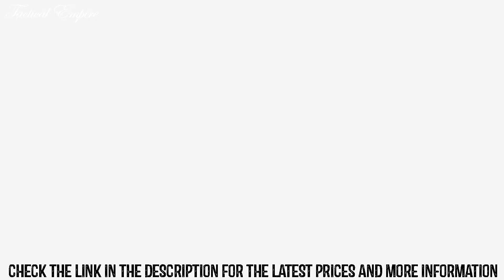Best 10x42 Binoculars 2024 | Top 5 Best 10x42 Binoculars On Amazon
In this video, we are short listed the top 5 Best Grease Gun on the market in 2024. We made this list based on our personal opinion.

5. Vortex Optics Viper HD Roof Prism Binoculars

4. Celestron Nature DX42 Binoculars

3. Vortex Optics Crossfire HD Binoculars

2. Leupold BX-4 Pro Guide HD Binocular

1. ZEISS Terra ED Compact Binoculars